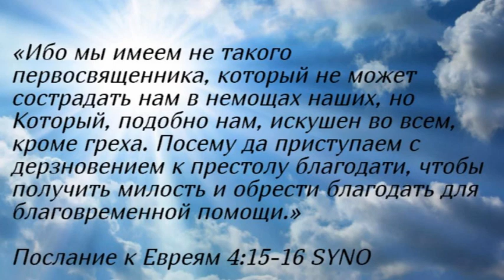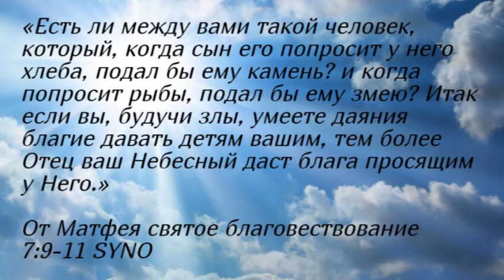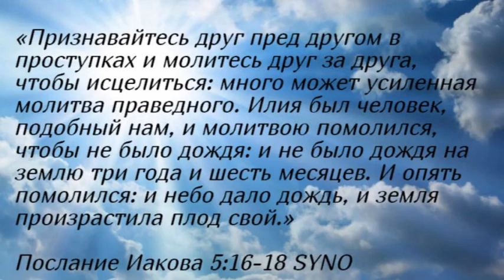Утренние чтенияю. Великое и недоступное.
«воззови ко Мне — и Я отвечу тебе, покажу тебе великое и недоступное, чего ты не знаешь.»
Книга пророка Иеремии 33:3 SYNO

«Ибо мы имеем не такого первосвященника, который не может сострадать нам в немощах наших, но Который, подобно нам, искушен во всем, кроме греха. Посему да приступаем с дерзновением к престолу благодати, чтобы получить милость и обрести благодать для благовременной помощи.»
Послание к Евреям 4:15-16 SYNO

«Есть ли между вами такой человек, который, когда сын его попросит у него хлеба, подал бы ему камень? и когда попросит рыбы, подал бы ему змею? Итак если вы, будучи злы, умеете даяния благие давать детям вашим, тем более Отец ваш Небесный даст блага просящим у Него.»
От Матфея святое благовествование 7:9-11 SYNO

«Признавайтесь друг пред другом в проступках и молитесь друг за друга, чтобы исцелиться: много может усиленная молитва праведного. Илия был человек, подобный нам, и молитвою помолился, чтобы не было дождя: и не было дождя на землю три года и шесть месяцев. И опять помолился: и небо дало дождь, и земля произрастила плод свой.»
Послание Иакова 5:16-18 SYNO